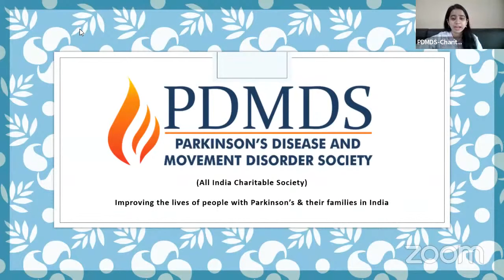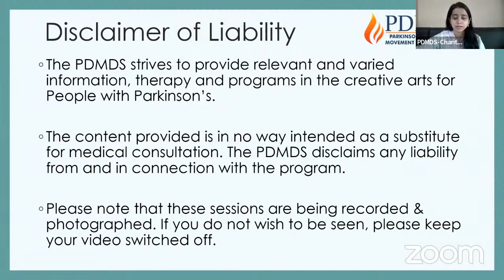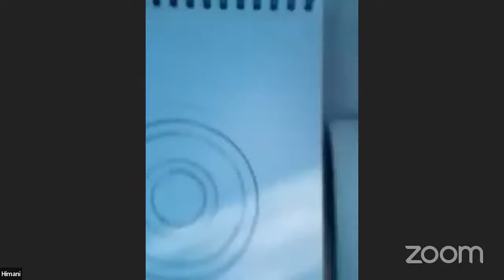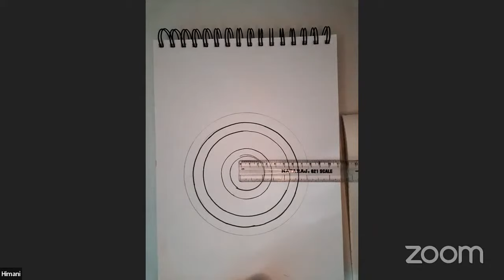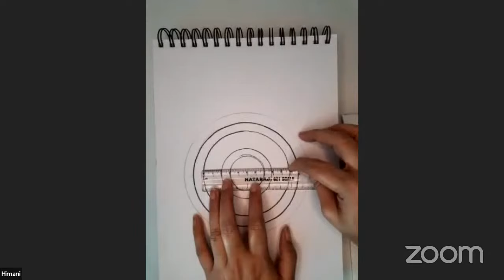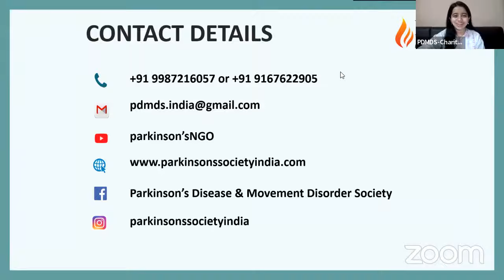Republic Day Art session with Ms. Himani Bhatnagar | Parkinson's Society India | PDMDS